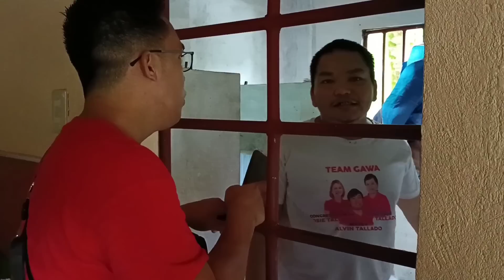Hala! Matindi Ang epekto ng turok Kay kua Ronie! Nanlalaban na!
Hello Po mga Kapambihira!
Maraming salamat Po sa ating lahat dahil sa patuloy na pag support sa ating Programa! Sa vlog na ito ay masaksihan Po natin Ang epekto ng turok Kay kua Ronie, Patuloy natin pong ipag dasal Ang Kanyang kagalingan,
God bless Po mga Kapambihira!